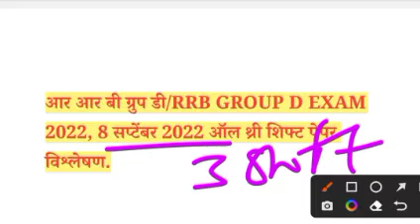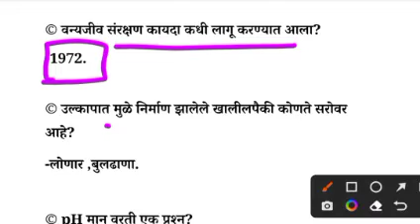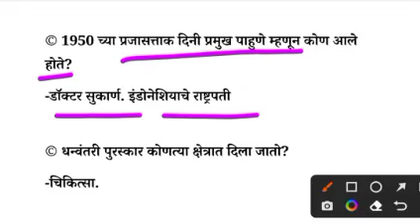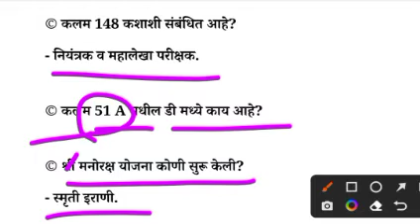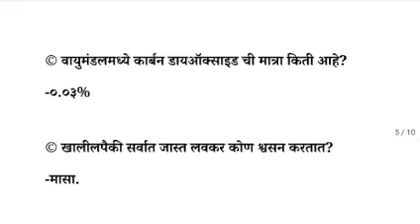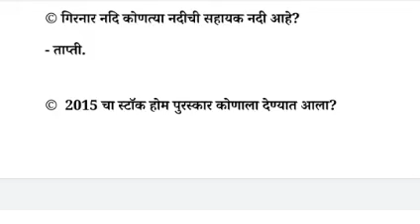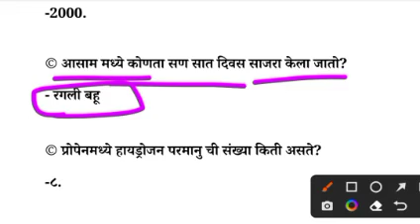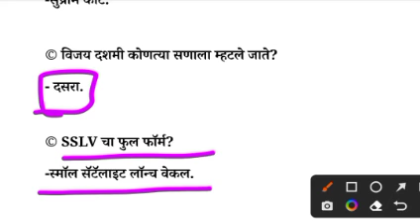RRB Group D Question 8 September |8 September 2022 आलेले प्रश्न व उत्तरे | RRC Group D All Question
rrbgroupdquestion6 September
6September rrbgroupdquestion